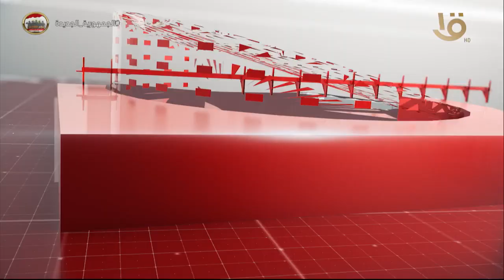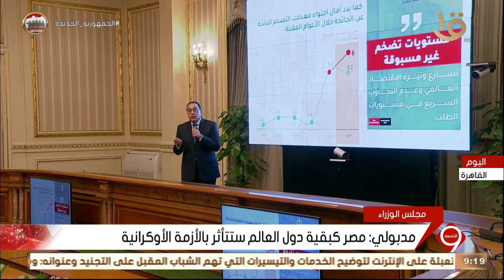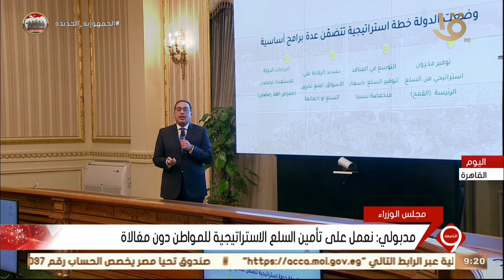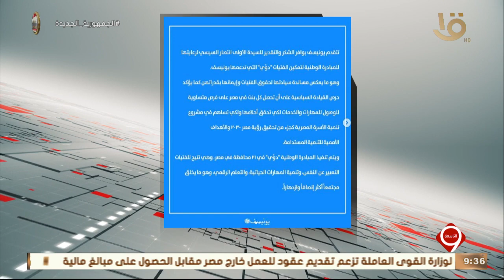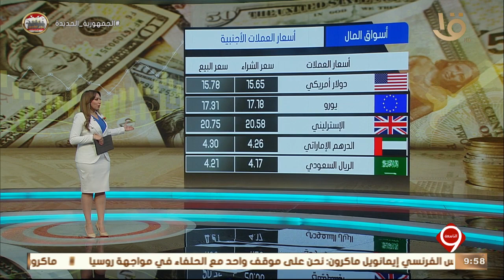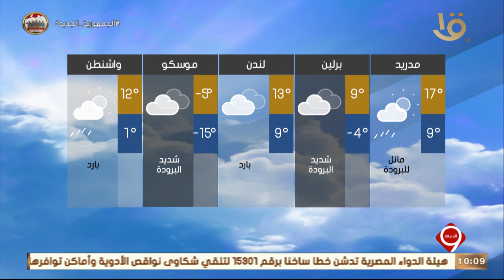نشرة التاسعة| أهم الأخبار السياسية والاقتصادية محليا وعالميا.. 9-3-2022